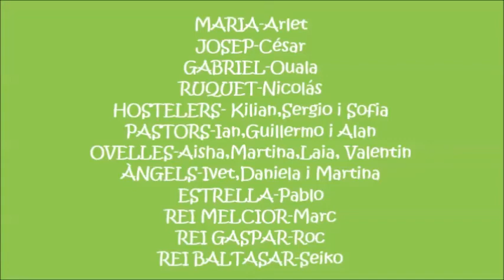La història de Nadal de 2n C